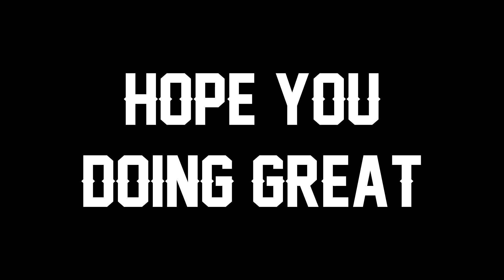SLENDOOOO "CHALLENGER DRAVEN" Montage | League of Legends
Slendo Draven Montage S11, Best Draven Plays S11, Best of Slendoooo 2021, League of Legends, SoloCarry

► Credits:
Follow Slendo:

♪ Stonebank - Ripped To Pieces (feat. EMEL) [Monstercat Release]